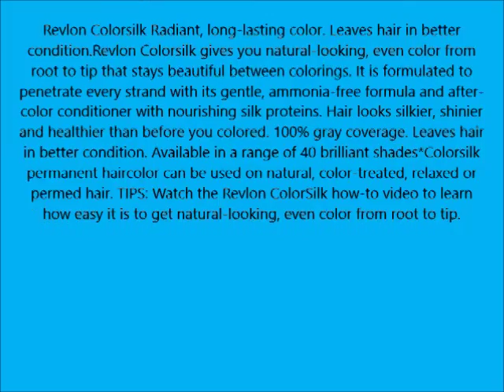Colorsilk Permanent Haircolor Dark Mahogany Brown 32 3RB